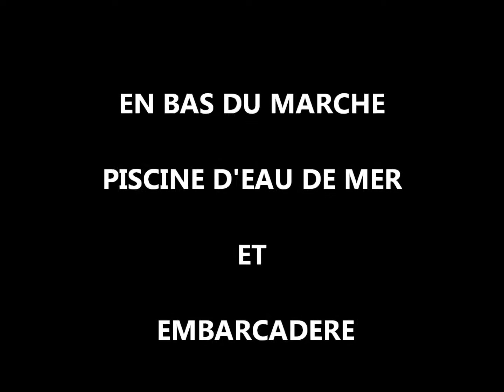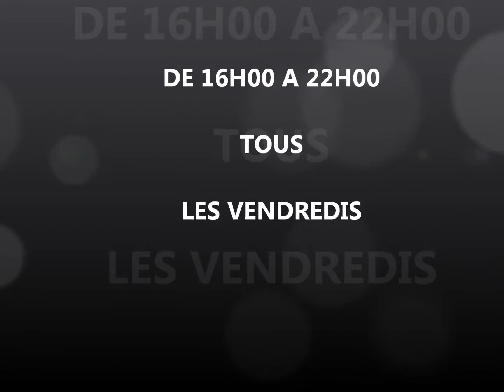MARCHE NOCTURNE DU GOSIER